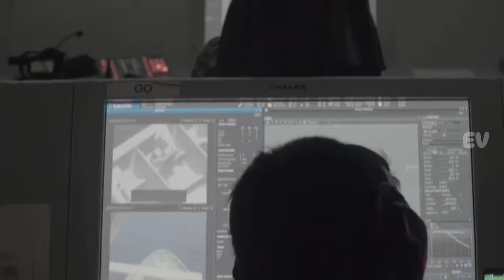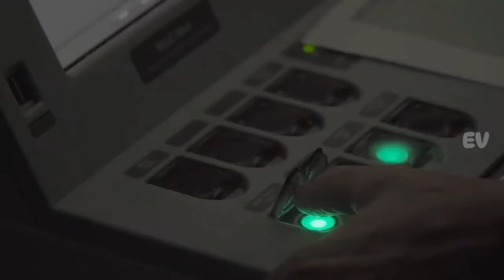Melihat Dari Dekat KRI Raden Eddy Martadinata Kapal Fregat Indonesia Super Canggih Di Takuti Dunia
kriradeneddymartadinata,kapalperang,tnial,indonesianavy,radeneddymartadinata,sejarahmaritim,sigmaship,frigate,defence,maritim